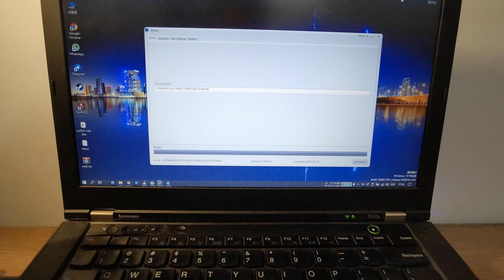NOKIA HMD Global Direct Unlocking Bootloader by DTPRO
Dear Viewers..!! Thanks for watching this video in this video, I'll show you NOKIA HMD Global Direct Unlocking Bootloader by DTPRO please like and share this video on the social network if you feel it's helpful for you or your loved one and subscribes to my channel for more useful videos.
Thanks